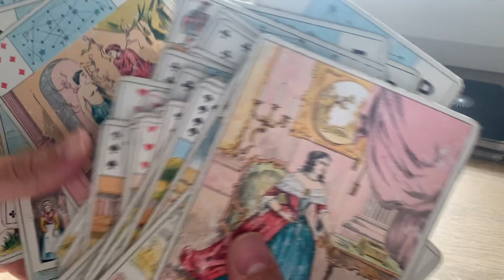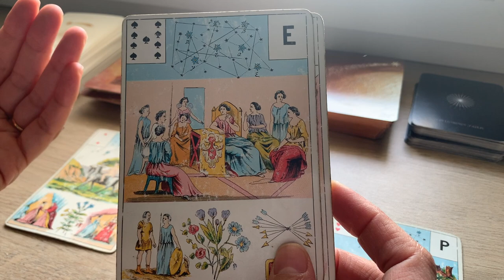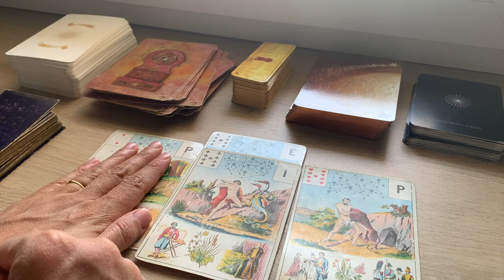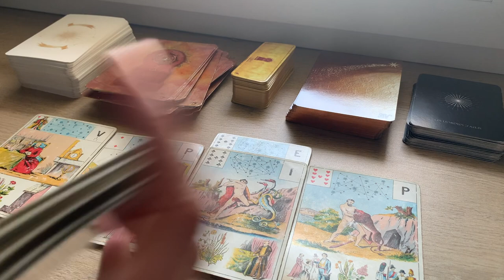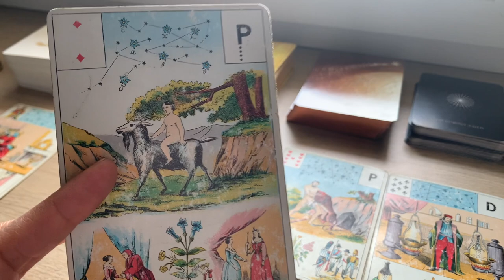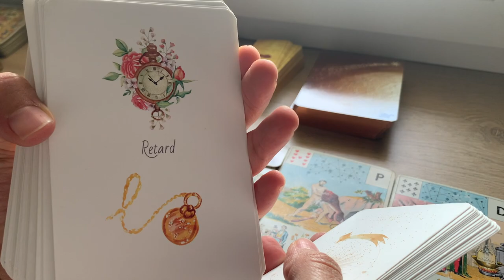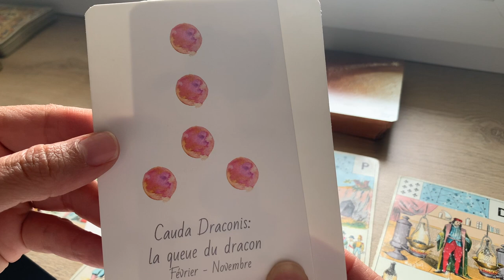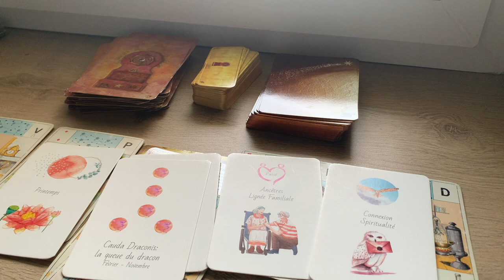UNE PERSONNE REFAIT SURFACE ? EFFORTS RECOMPENSES SACRE FEMININ.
Ou le commander en ligne :